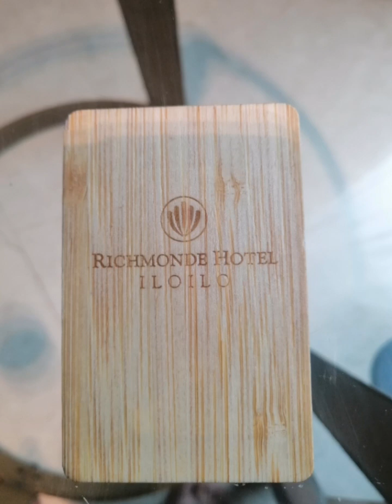quality time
Richmonde hotel